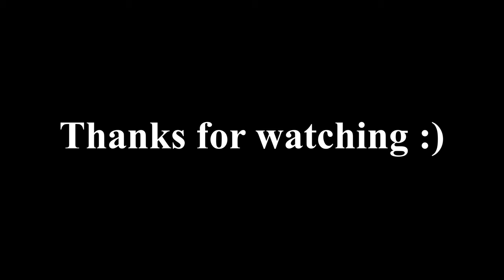Vlog 04 - How I Overcome Laziness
Hello everyone! It's been 3 weeks since my last upload but I am back now! Enjoy :)

My Gear:
Panasonic Lumix G7
TAKSTAR SGC-598